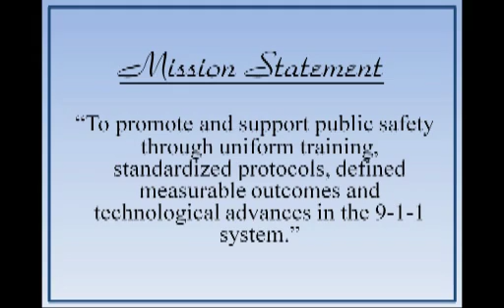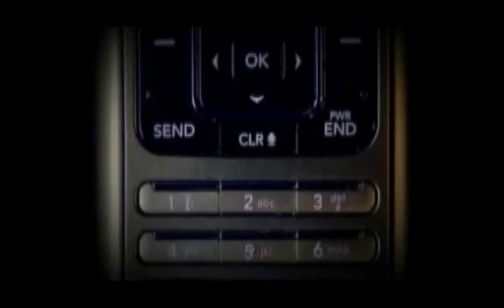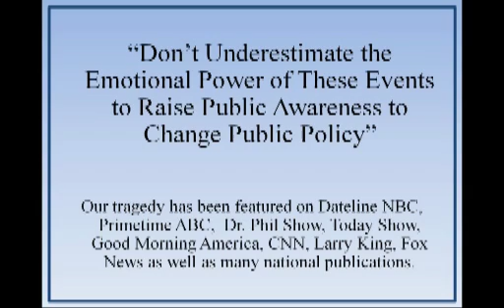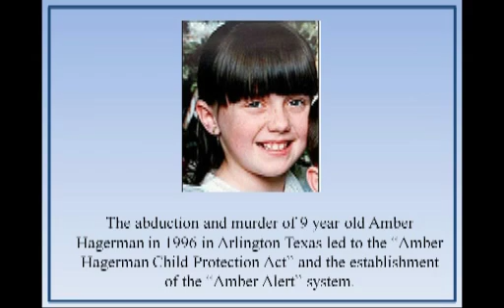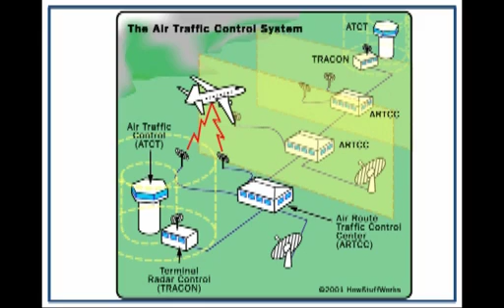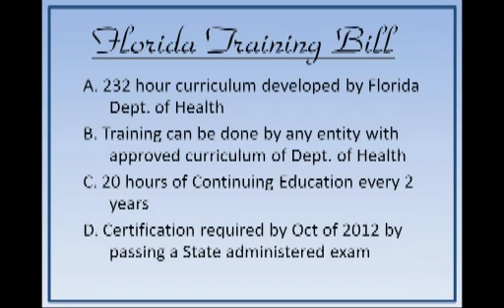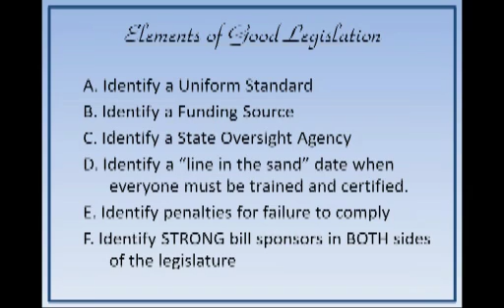Denise Amber Lee Case Study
The Denise Amber Lee Foundation is a non-profit initiative of Nathan Lee whose young wife, Denise, was kidnapped, raped, and murdered in January of 2008. Numerous breakdowns and limitations in the 9-1-1 system allowed this evil deed to be completed.

Turning this tragedy into a positive mission, Nathan has made it his life's work to promote uniform standards in the training of 9-1-1 dispatchers. His powerful and emotional presentations have facilitated positive change for 9-1-1 and public safety communications organizations.